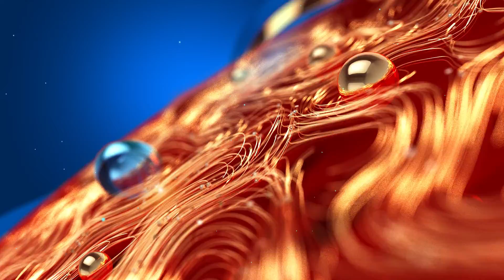Saji Cheriyan | ഭരണഘടനയുടെ അന്തഃസത്ത തകർന്നു എന്നതാണ് താൻ ഉദ്ദേശിച്ചതെന്ന് സജി ചെറിയാൻ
ഭരണഘടനയുടെ അന്തഃസത്ത തകർന്നു എന്നതാണ് താൻ ഉദ്ദേശിച്ചതെന്ന് സജി ചെറിയാൻ